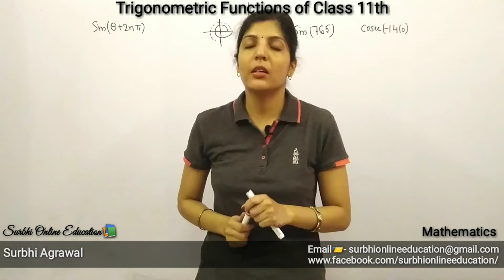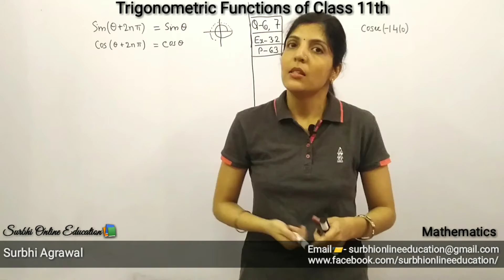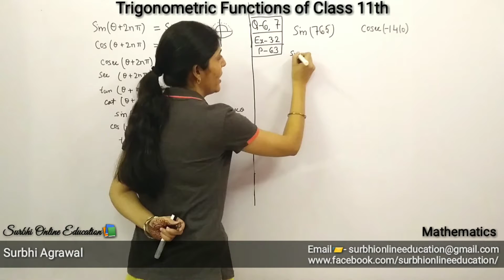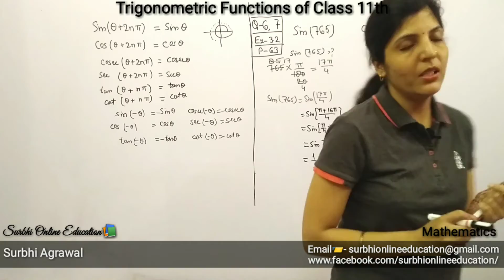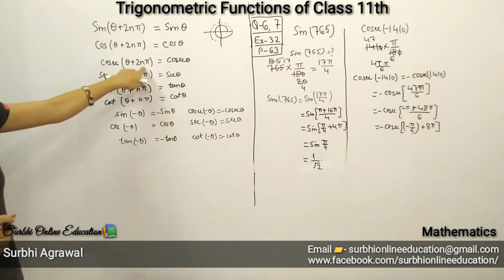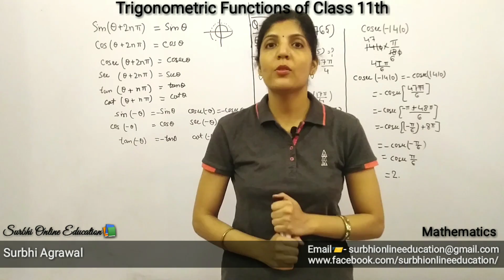Trigonometric Functions Class 11th periods of T function & Q 6, 7 Ex 3.2 Page 63 NCERT CBSE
Surbhi Online Education is a Mathematical
online series which serves the simplest way
to understand the Mathematical topics  & Queries of class 9th to 12th.It Helps To Grow.
We serve brief & complete solution of the assign topics its queries , questions related to the same.
We are providing the complete demonstrative & described videos for the same.
We just repeat Surbhi Online Education is a Mathematical online series & Maths online coaching which serves the simplest way to understand the Mathematics